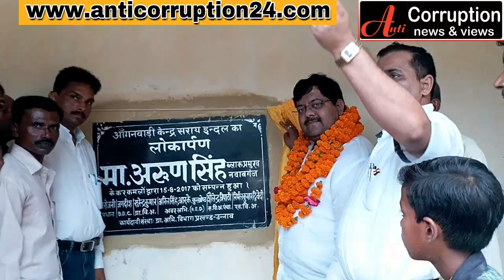कार्यक्रम संघर्षशील जनसेवक,प्रस्तुत है अरुण सिंह ब्लॉक प्रमुख के संघर्षशील जनसेवा के सफर की दांस्ता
जनता की डिमाण्ड विशेष कार्यक्रम संघर्षशील जनसेवक,प्रस्तुत है अरुण सिंह ब्लॉक प्रमुख के संघर्षशील जनसेवा के सफर की दांस्ता